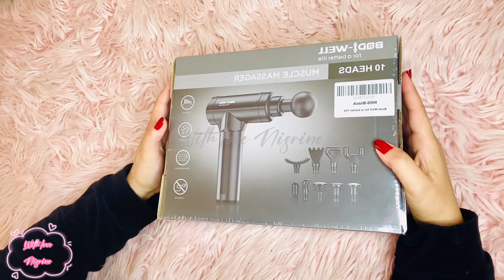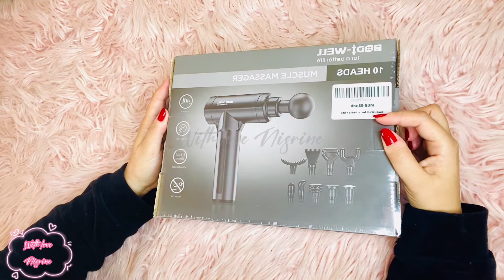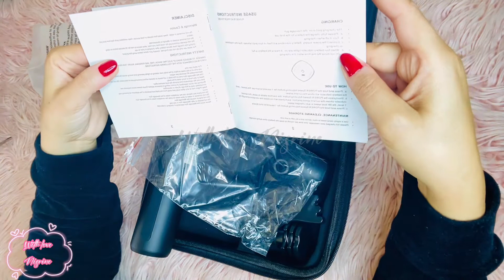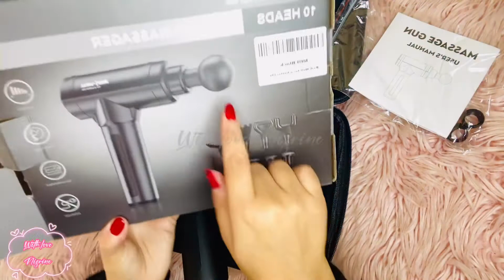احسن حاجة ممكن تشريوها فحياتكم بدون تردد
MASSAGE GUN

channel/UCPhQ_cgVpjmA7VHf1N8scag